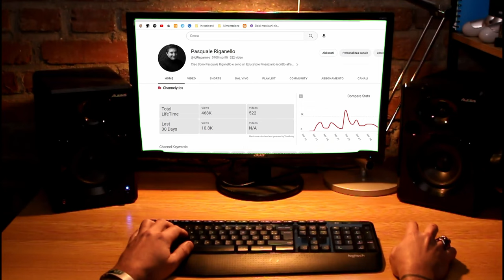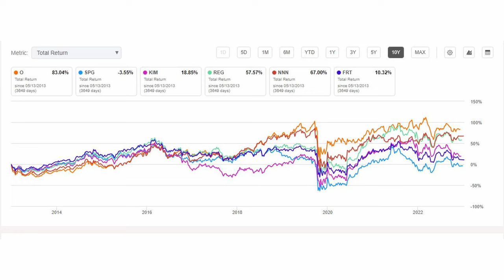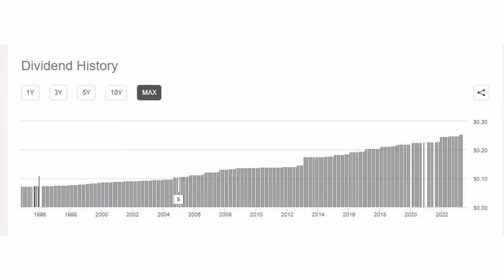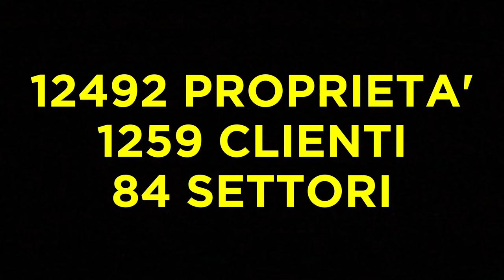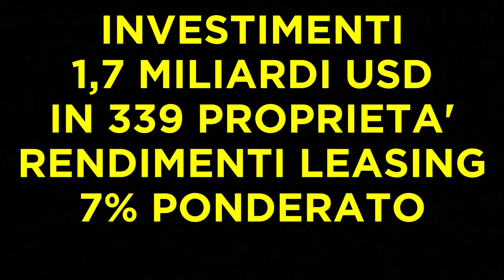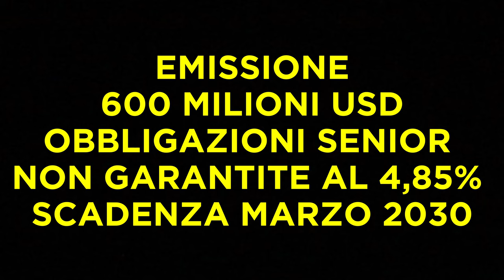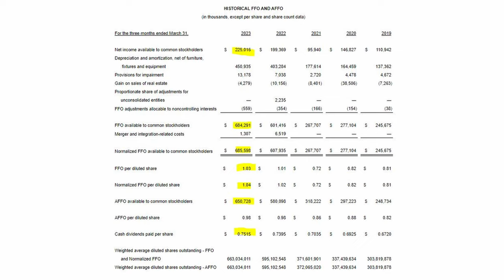COSA E' SUCCESSO a REALTY INCOME? - TRIMESTRALE INATTESA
Nell'ultimo aggiornamento fatto sul mio portafoglio, fatto ad Aprile e menzionante le operazioni fatte a Marzo, ho anche menzionato di avere acquistato e per cui aggiunto alle mie posizioni, 15 azioni di realty income al PCM di 59,53 dollari. Ma credo proprio di avere fatto un errore. Guardiamo subito cosa ne e' venuto fuori dall'ultima trimestrale e sopratutto dall'Outlook che il management di Realty Income ha per il futuro, ma prima non scordare di seguirmi fino alla fine dei tempi!

Le recenti fluttuazioni del mercato hanno reso il settore dei Reits un'opportunità intrigante piazzandolo attualmente ad essere il secondo settore in termini di differenziale di rendimento rispetto ai cosidetti tassi di interesse risk free. Secondo solo al settore energetico e pronto a rimbalzare. Ovviamente non si sa quando, ma avrei dovuto comprare piu' quote di Realty Income?

✅ EvenFi-Criptalia: EvenFi.com/iorisparmio